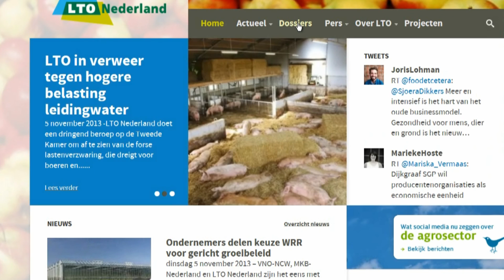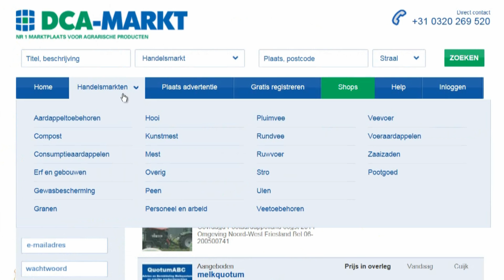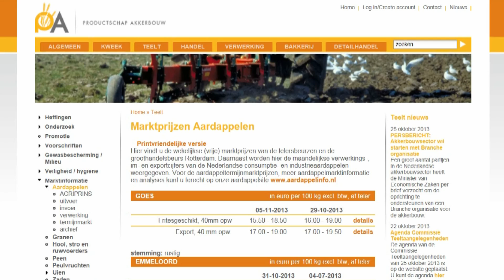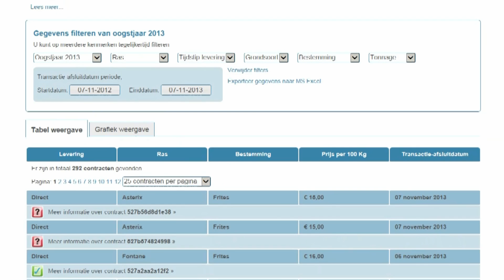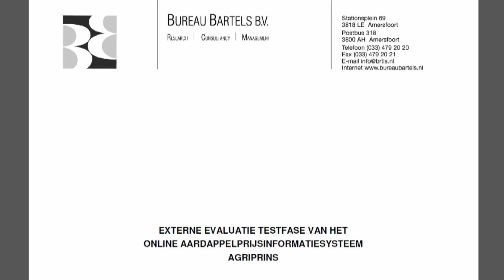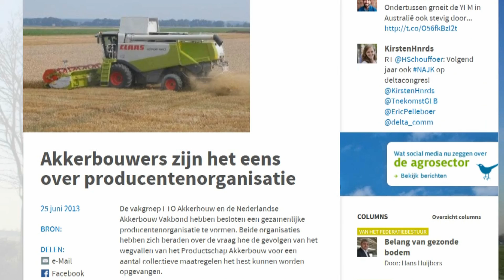Akkerbouwer en LTO-bestuurder Adrie Bossers over Markttransparantie in consumptieaardappelen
Akkerbouwer en LTO-bestuurder Adrie Bossers legt uit over Markttransparantie in consumptieaardappelen. Bossers geeft aan welke rol LTO speelt in de ontwikkeling van tools om de markttransparantie te vergroten.